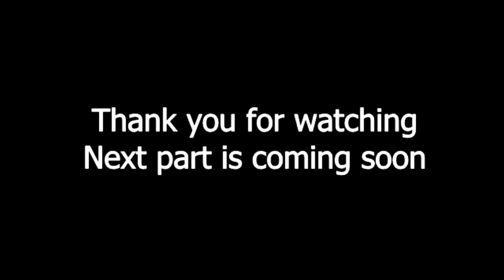Harry Styles - Endearingly dorky moments Part 4 (Fetus Harry Edition)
This is the reupload of Endearingly dorky moments fetus Harry edition because I had to delete the first one because of copyright.